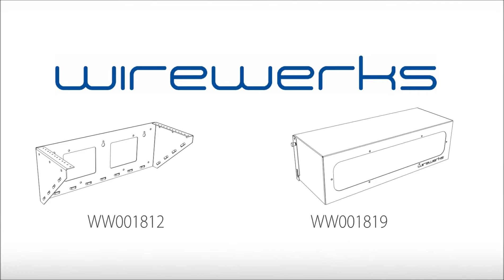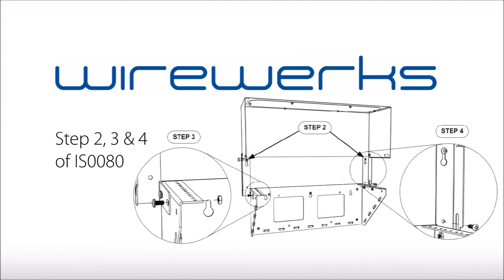Wirewerks 4U Vertical Wall Mount - Installation Video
In this video, we show step by step how to install an empty 4U Vertical Wall Mount.

The 4U Vertical Wall Mount Rack is designed to accommodate all  standard 19” telecommunications equipment.
Intended for use in the MPOE (Main Point of Entry) or a tight closet where space is limited, the 4U Vertical Wall Mount offers great space savings and can often eliminate the need for an 8U, 12U, or 20U swinging rack or wall mount.